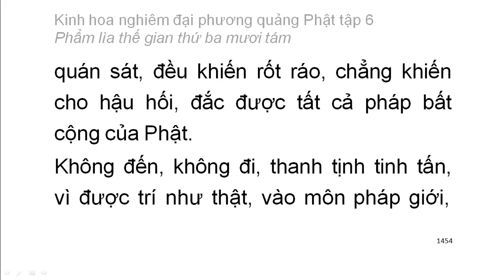Tập 6: Kinh hoa nghiêm: Phẩm lìa thế gian thứ 38 - chữ to dễ xem rất hay (98)